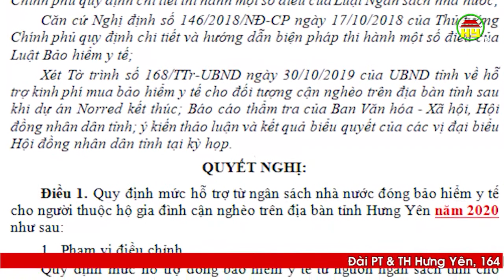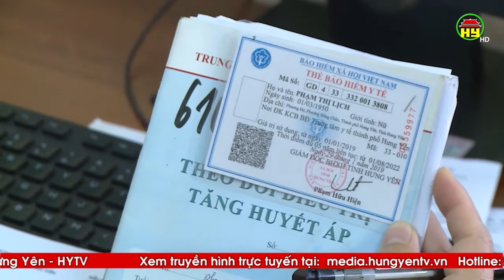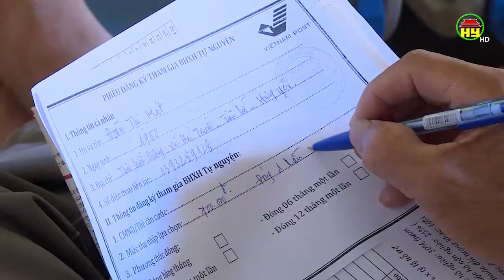BHXH tỉnh đẩy mạnh khai thác tăng thu bảo hiểm ở khối doanh nghiệp